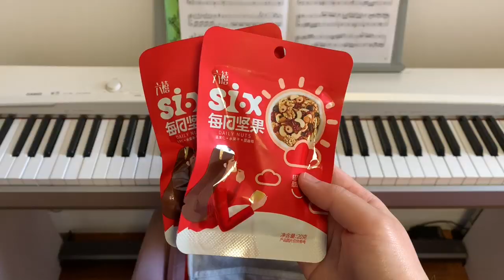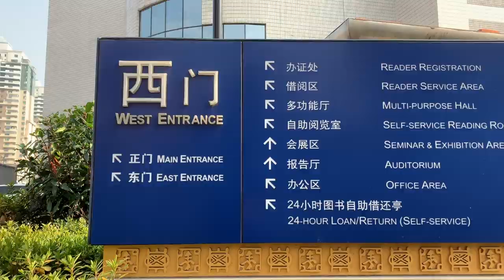Chinese Vlog One Day in Library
Cycling in the former French Concession, and know all Chinese cities in Shanghai!